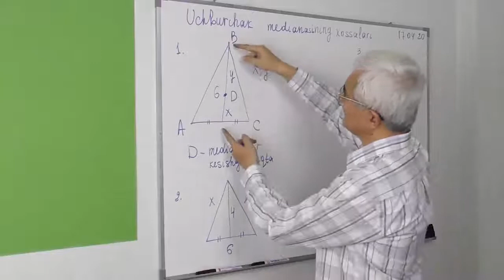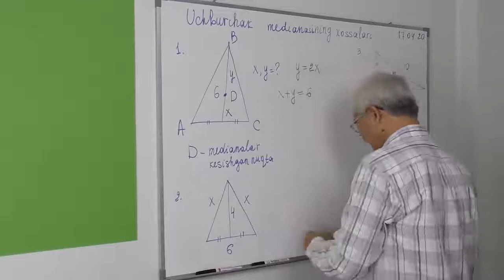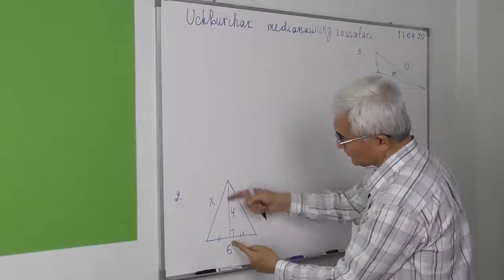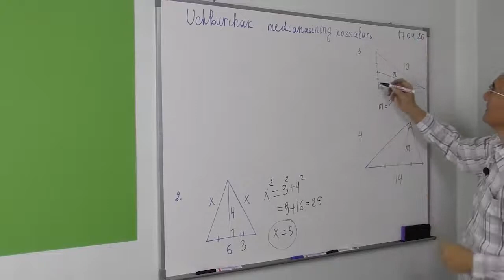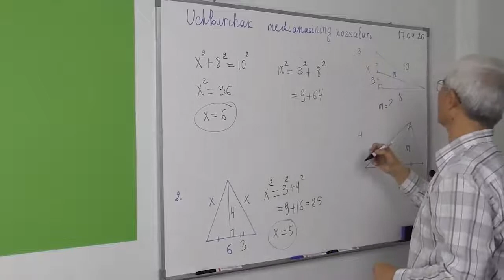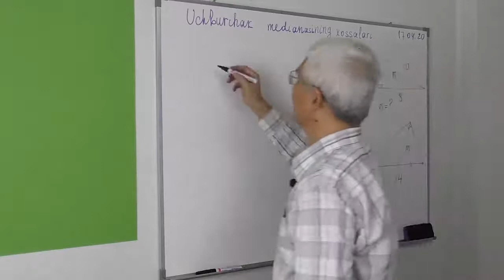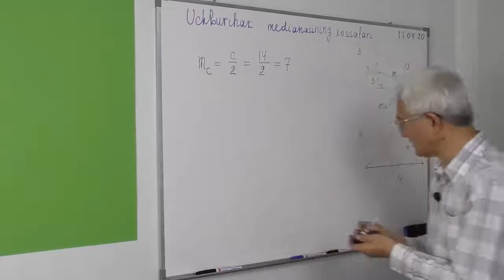19.2 Uchburchak medianasi xossasi